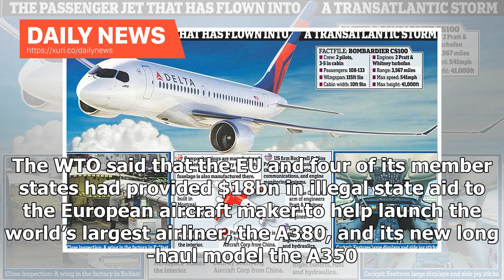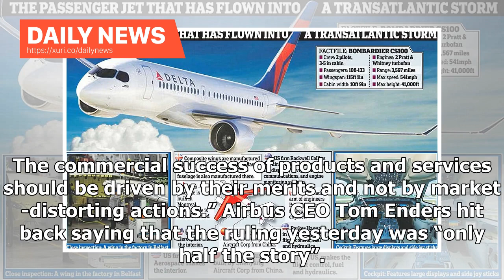Daily News - Airbus lost its long-term commercial dispute over large US tariffs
One of longest-running and most bitterly contested trade disputes came to a head yesterday after the World Trade Organisation (WTO) ruled that the EU illegally paid Airbus $18bn (£13.3bn) in subsidies, paving the way for retaliatory tariffs from the US. US trade representative Robert Lighthizer said: Unless the EU finally takes action to stop breaking the rules and harming US interests, the United States will have to move forward with countermeasures on EU products. The WTO dismissed the appeal ...